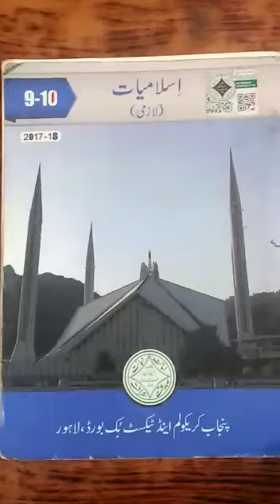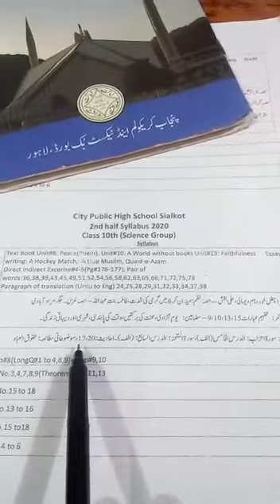Islamiyat Compulsory Class 10th 2nd term lecture#11 Date:14-12-2020